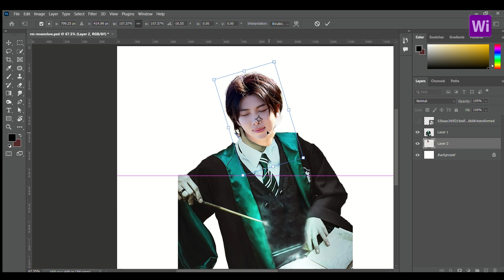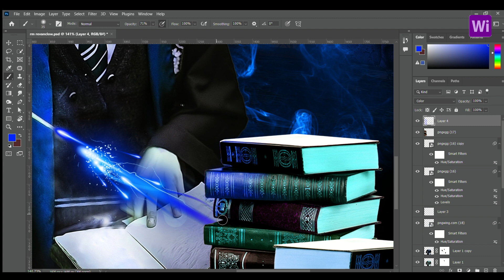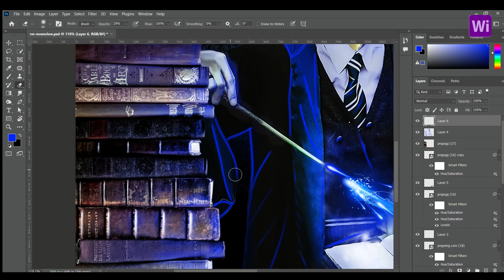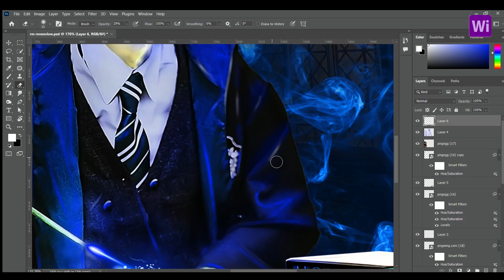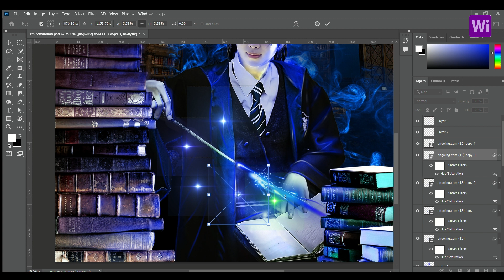B T S RM in Ravenclaw house of Hogwarts School of and Wizardry in Harry potter / Pt.3/7 (Namjoon)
BTS Kim Namjoon (RM) in Ravenclaw house Composition made in Adobe Photoshop.
Here we can see a Clecer, Intellectual Ravenclaw House Student Suga
This is an Edit inspired by Harry potter series for all K pop Fans And Harry Potter Fans. Here is using different images together, Composition by Photoshop manipulation ideas its a dark BTS fanfiction editing. This editing is also an photoshop editing tutorial too. This video made for All BTS Army all over the world, The video edited in Adobe Premiere pro